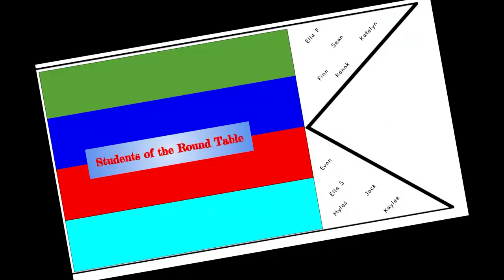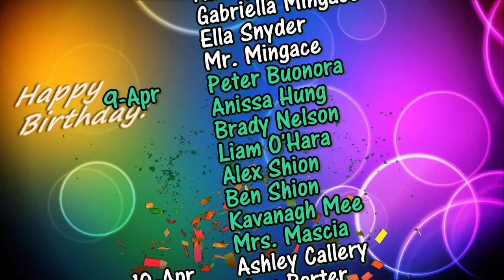HMS Today 4/8/21